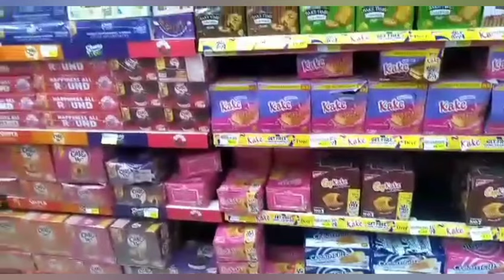Kifaya supermarket//Grocercery biggest store karachi//cheapest shopping haul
Kifaya supermarket karachi//Grocercery biggest store//cheapest Grocery item shopping haul#heeraamirvlogs